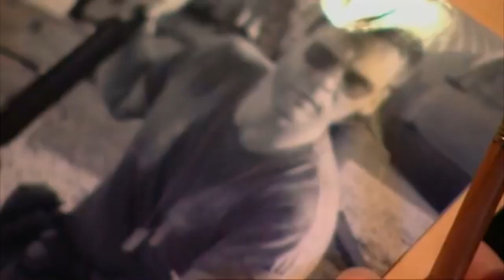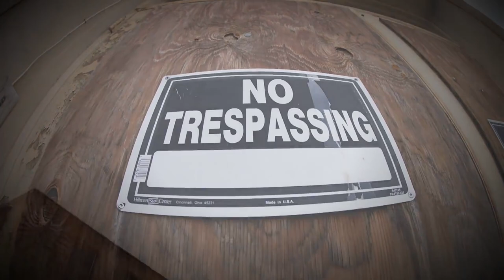Halucinatia paranormalului?!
➥Paranormal este un termen pentru o varietate de fenomene care ies din sfera normalului. Termenul este folosit în parapsihologie și are de a face cu fenomene ca telepatia, vederea la distanță, energetica, divinația, percepția extrasenzorială, telekinezia și diverse feluri de a supraviețui după moarte ca reîncarnarea, fantomele și bântuirile.

Termenul este folosit și pentru fenomene mai puțin spirituale, ca OZN-urile și mai multe creaturi misterioase descrise în criptozoologie.